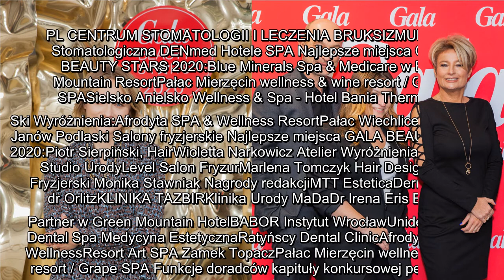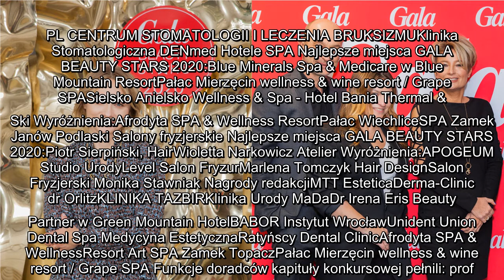✅ Gala Beauty Stars 2020 rozdane! Poznaj wszystkich laureatów i zobacz, co się działo [ZDJĘCIA]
✍  Magazyn "Gala" już po raz szósty przyznał nagrody dla najlepszych gabinetów w całej Polsce. Wydarzenie, podczas którego wręczono statuetki i dyplomy Gala Beauty Stars 2020, z oczywistych przyczyn odbyło się w tym roku w zmienionej formie i z zachowaniem zasad reżimu sanitarnego (goście zdejmowali swoje maski tylko na moment zrobienia zdjęcia). Laureaci plebiscytu byli zgodni: w tych wymagających dla całej branży czasach wyróżnienia zdobyte dzięki głosom wiernych klientów oraz zadowolonych pacjentów cieszą szczególnie mocno.Nagrodzeni i wyróżnieni w Gala Beauty Stars 2020: Gala Beauty Stars 2020 przyznano w pięciu kategoriach: Salony fryzjerskie, Gabinety kosmetyczne & Day SPA, Hotele SPA, Gabinety stomatologiczne i Gabinety medycyny i dermatologii estetycznej.  2020 rok pokazał nam wszystkim, jak ważne jest bezpieczeństwo i zdrowie podczas zabiegów i relaksu. Dlatego przetestowaliśmy tegorocznych uczestników plebiscytu nadając im dodatkowy status: SprawdzonyGabinet, SprawdzonyHotelS ...